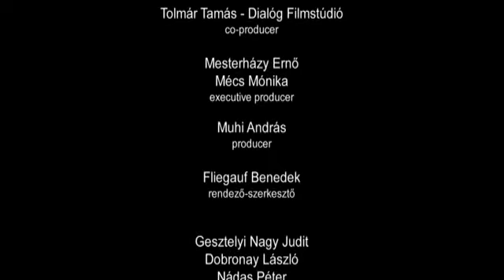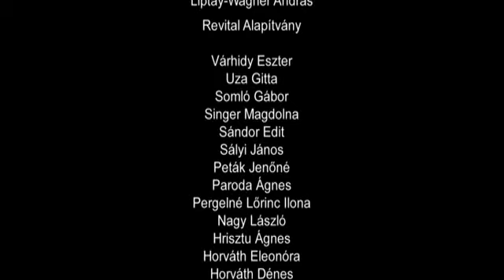Csillogás - Három beszélgetés a halál és az újjászületés élményéről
magyar film, 60 perc, 2008

00:10 Nádas Péter
18:44 Dobronay László
36:46 Geszelyi Nagy Judit

"Kimentem a mosdóba, hogy megnézzem, hogy ez kívülről hogy néz ki. Tehát hogy amit átélek, vajon kívülről látszik-e? Egy idegen arc nézett rám. Egy olyan arc, akit én még soha nem láttam és nem ismertem, holott csak én álltam a tükör előtt." - Nádas Péter

"Szürkés, ezüstös színbe borult az egész táj. Mint hogyha kinyitnának egy ajtót, jött egy fény, ott állt benne valaki vagy valami. És azt mondta, hogy ott van a kocsiban, akit eddig magadnak gondoltál. És mondtam, hogy de hát én itt vagyok. Azt mondja, igen, te itt vagy, de akit eddig magadnak gondoltál, az ott van. Nézd meg!" - Dobronay László

"A fényesség ahogy nőtt, úgy lettem egyre boldogabb. Olyan nagyra nőtt, mint mondjuk a Föld. Akkor valami olyanfajta boldogság öntött el, ami leírhatatlan. Tudtam, hogy ez az, amit keresek. Tudtam, hogy ez az, amit mindenki keres. Azt is tudtam, hogy innen nincs tovább: ez az eleje és a vége." - Gesztelyi Nagy Judit